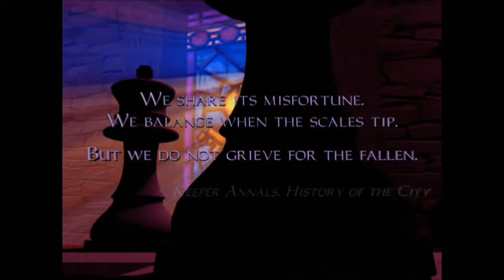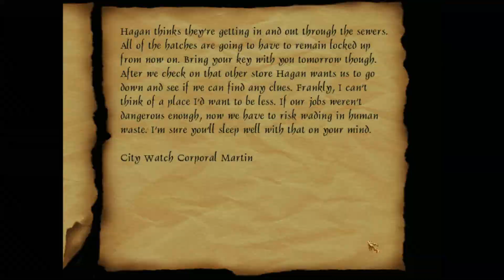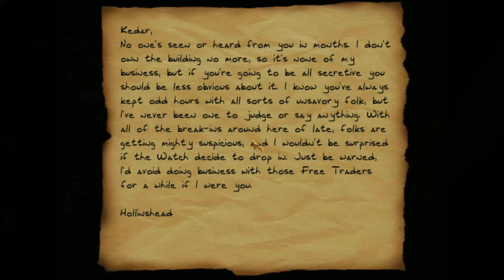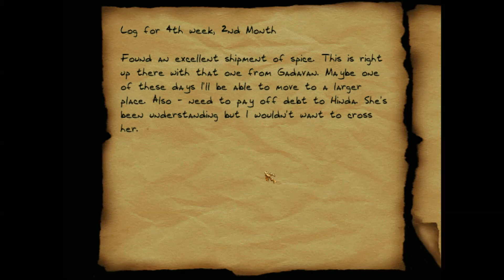"While the City Sleeps", Thief 2 X mission by Raen - Highlights from my playthrough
Highlights from my playthrough of the Thief 2 X mission "While the City Sleeps."